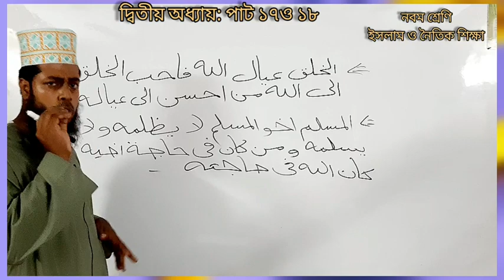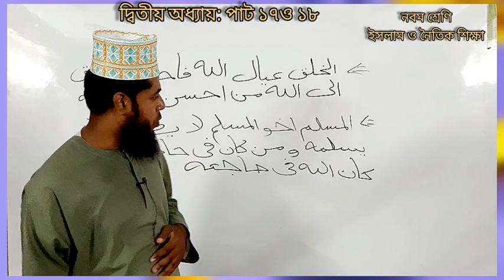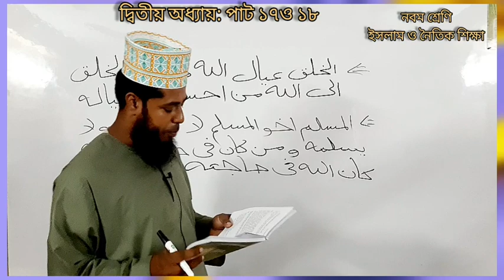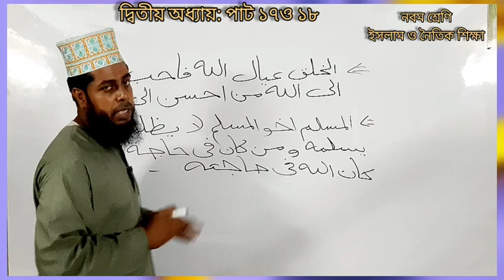নবম শ্রেণি, ইসলাম ও নৈতিক শিক্ষা।